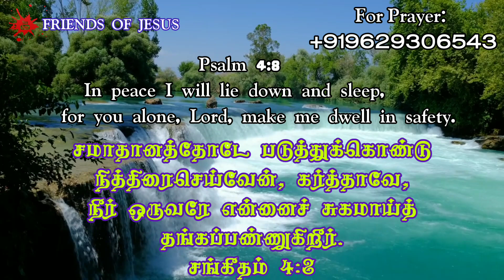Today Promise Word | 24-04-2023 | Indraya vasanam | Today Bible Verse in Tamil | Tamil bible verses